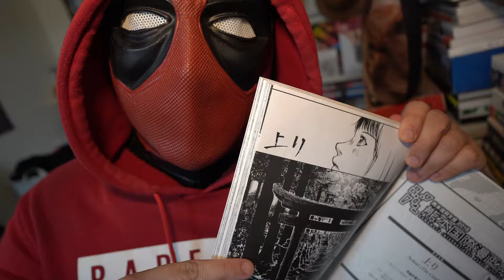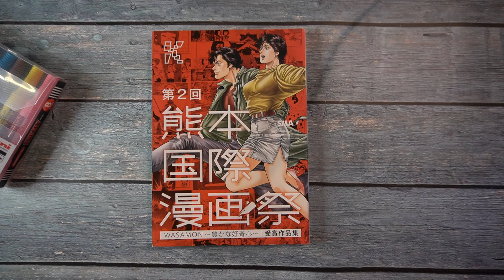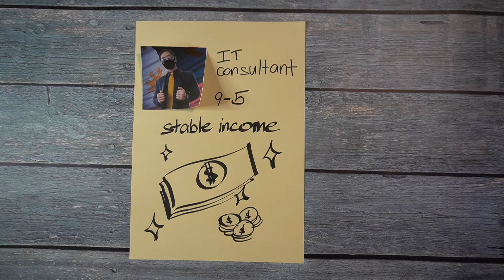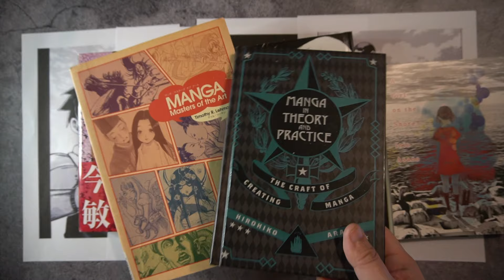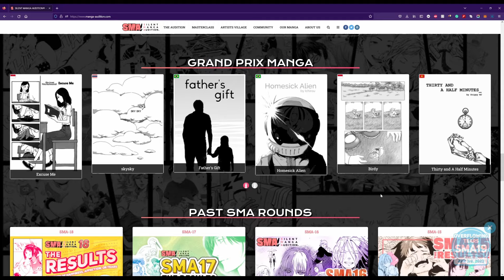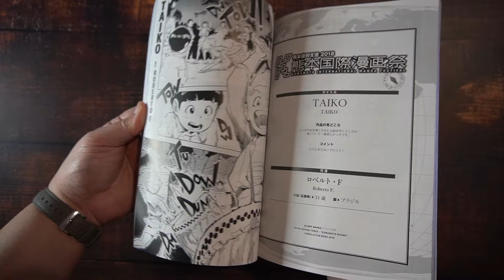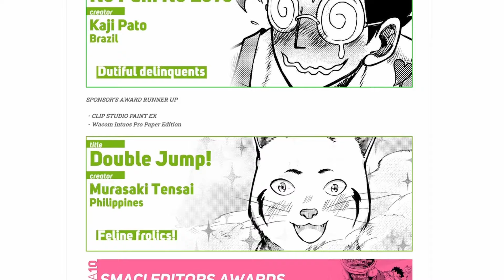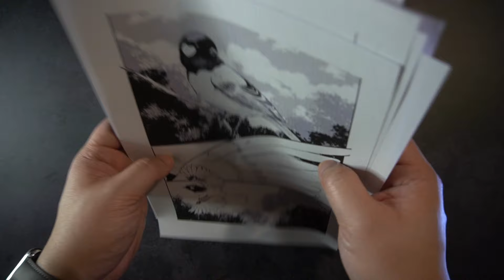How my MANGA got published in JAPAN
Kusanagi Vlogs - Season 1, Episode 1

You can call me Kusanagi. My old pen name was Murasaki Tensai. Planned, shot, and edited by me. I want to document my journey from being an aspiring mangaka to being the best pro manga artist I can be. This will be one heck of a journey!

Want to learn how to make a manga oneshot? I partnered with Learn to Draw Manga and they're launching an online Oneshot Manga Drawing Program this January 2024.

My Vlogging Gear:
Sony ZVE-10
Sony 11mm f1.8 lens
Insta360 One RS
Deity D4 Duo Microphone
Ulanzi Tripod